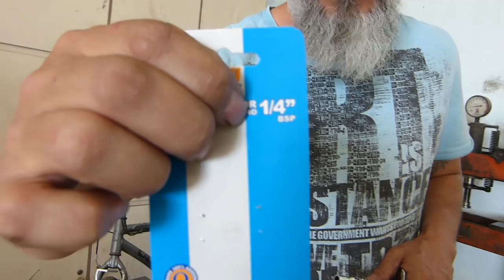PASSANDO ZARCÃO NAS FERRAGENS PISTOLA DE PINTURA